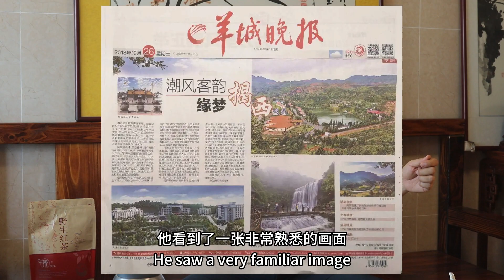怎么样抓住机会？父亲发现建设中的深圳，决定贷款买房！/How to seize opportunities? Father decided to do this!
在深圳沙头角购房

小时候，我常常跑到沙滩上，爬上高高的礁石，眺望无垠的蓝色海洋，幻想着有一天能穿越这片海洋，去到更广阔的世界。1984年上半年，在奶奶的资助下，我们家终于拥有了一条渔船，梦想似乎离现实又近了一步。

那一天，父亲接到来自香港的电报，奶奶说她已经在香港买好了许多物品，并完成了报关手续。只要我们开船到香港沙头角的丁字码头，就能接货。父亲于是请了一位有资格来往香港和大陆的舵手，一场冒险就此展开。

清晨，渔船从霞涌港启航，驶向香港沙头角。父亲回忆，那是一个风和日丽的日子。柴油发动机的轰鸣声伴随我们一路。经过将近四个小时的航程，父亲努力站起身，尽管有些晕船，但他透过阳光，隐约看到了前方的丁字码头。舵手告诉父亲，前面就是香港沙头角。

这时，父亲注意到右侧传来“当当当”的打桩声。他看到一片繁忙的建设场景：高高的铁架搭成一个长方体，顶上悬挂着一个巨大的铁锤。铁锤被钢绳拉高后猛然下落，重击长长的铁柱，铁柱在重击下缓缓下沉。几栋新建的楼房已经耸立在天地之间。

曾经在铁道部工程部工作的父亲心想，这里正在快速发展。如果能住在这里，以后接货岂不是更加方便？

这次航行不仅让渔船满载而归，也为家里带来了可观的经济收益。父亲的眼界被拓宽，看到了正在迅速崛起的深圳沙头角，这也让他燃起了离开霞涌、在新环境中发展的希望。

一天晚上，父亲从外面工作回来，习惯性地坐下，翻看《羊城晚报》。当他看到第四版右下角的照片时，他愣住了：正是他在船上看到的建设场景。报纸上刊登着几栋新建楼房的照片，占据了显眼的位置，上面赫然写着：“深圳沙头角，购房入户，12万港币起！首付三成！（只限港澳台同胞购买）”

父亲久久不能平静。他叫来母亲，两人一起算着家里的积蓄。经过反复核算，发现家里有不到2万元人民币，按当时的汇率（1：2.9）算，也有5万多港币，足够交首付。

那一夜，父母几乎没有合眼，反复讨论着这个广告内容。最终，他们做出了一个重大的决定：以在香港的奶奶的名义，支付4万港币的首付款，余款再以分期付款的方式还清。

这是一个巨大的决策，在1984年，贷款购买价值十几万港币的商品房，需要极大的勇气和决心。要知道，那时全国的平均工资还不到百元人民币。

说干就干，父亲马上与香港的奶奶联系，并得到了她的同意。接着，父母开始收集和变卖家里的主要财产，凑齐了首付款，来到沙头角海涛花园售楼处，交款签合同。加上十年期的贷款利息，我们还欠银行12万港币！到了1984年下半年，港币的汇率不断升高，从1984年的100人民币兑换300港币，到1990年100人民币只能兑换91港币。

那时，父母面临巨大的财务压力，他们更加没日没夜地工作。作为担负着一定家务劳动的我，也明显感觉到家庭责任的增加。同时，我也知道不久的将来，我们全家将在这种负责任的状态下，迁入深圳沙头角居住。想到将要面对新的环境，我的心里既充满期待，也有些不安。期待的是将到全新而陌生的城市生活和学习；不安的是面对居住、经济、学习、人际和财务等全新的挑战。

父亲看到正在建设中的深圳沙头角，就像15世纪哥伦布发现新大陆时一样，充满了机遇和希望。对于哥伦布来说，新大陆是一个未知的世界，充满了可能性和挑战。而对于父亲，深圳沙头角则是一个全新的发展环境，象征着未来的无限潜力。这个决定不仅仅是购房，更是一个开辟新生活的航海冒险，充满了对未来的期待和憧憬。

Buying a House in Shatoujiao, Shenzhen

As a child, I often gazed at the sea from the beach, dreaming of exploring a bigger world. In 1984, my family, with help from my grandmother, bought a fishing boat, bringing that dream closer. One day, my father received a telegram from Hong Kong. My grandmother had prepared goods for us to pick up at Shatoujiao. We hired a qualified helmsman, and the journey began.

During the trip, my father noticed the rapid construction in Shatoujiao and thought living there would make future trips more convenient. That journey not only brought financial benefits but also broadened his horizons. One evening, he saw an ad in Yangcheng Evening News featuring the same construction site: “Shatoujiao, Shenzhen: Purchase a House and Obtain Residency, starting at 120,000 HKD! 30% down payment!” Though a daunting decision, my parents chose to buy the property using my grandmother’s name, scraping together enough for the down payment.

Facing significant financial pressure, my parents worked tirelessly, and I took on more responsibilities at home. Despite the challenges, our family was filled with hope for a new life in Shatoujiao. For my father, it was like discovering a New World—full of potential and opportunity, symbolizing a fresh start for our future.